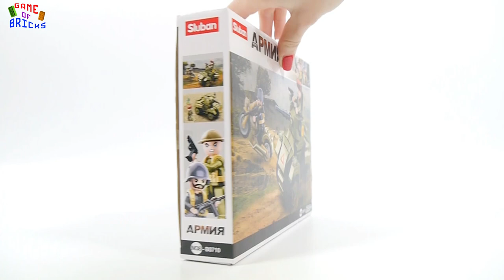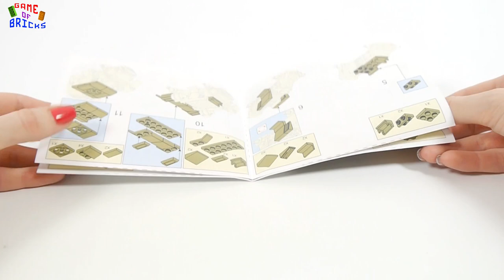Build Your Own Lego Tank: Unboxing Sluban Army M38-B0710 armored car Ferret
Sluban M38-B0710 armored car Ferret

This lego army set includes Lego army minifigures with weapons, lego army car.

You can build your lego city or lego army diorama!

00:00 Gemini Robot by Bird Creek
01:39 Just Do It by RKVC
04:04 Synergy by  Geographer
06:39 Fine Line by Geographer
09:10 Ditch Diggin' by Jingle Punks